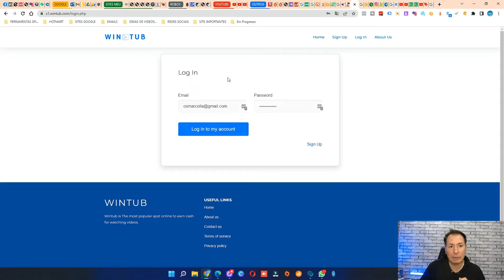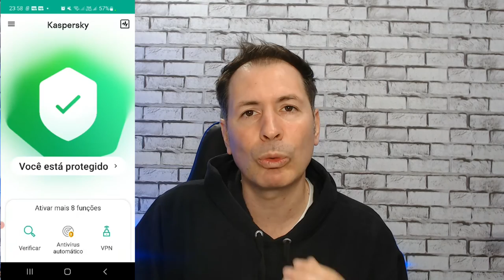CUIDADO COM APLICATIVOS DE RENDA EXTRA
Deixando uma dica muito importante para o pessoal que esta percebendo que seu celular esta perdendo bateria logo  depois de ter baixando muitos apps de renda extra ,, espero ter ajudado